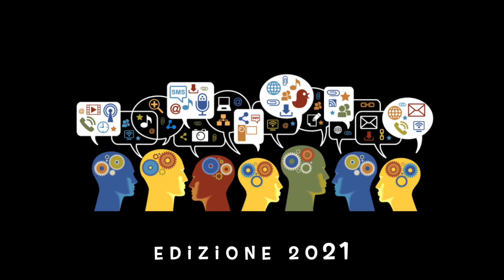Presentazione summer school digital humanities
Presentazione della Summer School edizione 2021, intervista alle Proff. Marina Bondi e Laura Gavioli